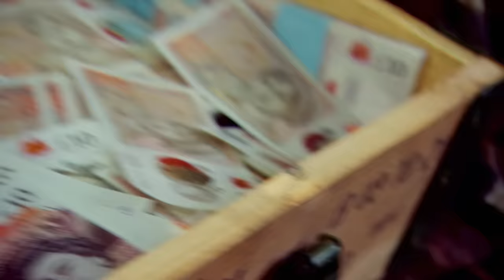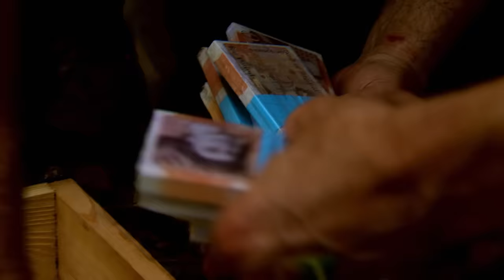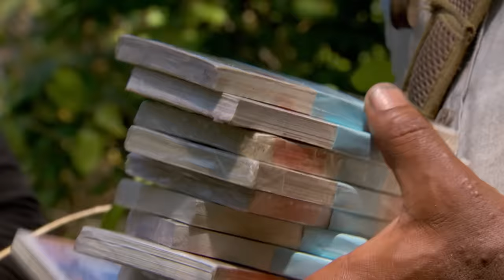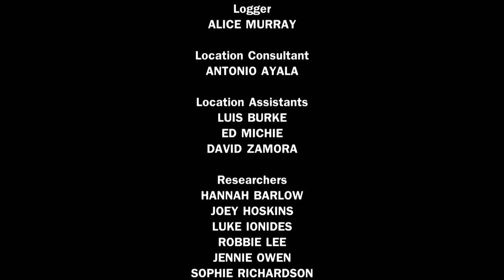The Money Fights Start! | Treasure Island with Bear Grylls | Season 6 Episode 3 | Full Episode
After two weeks, eleven islanders remain stranded 5,000 miles from home; a depleted water source forces the group to move from their original location to the north side of the island.